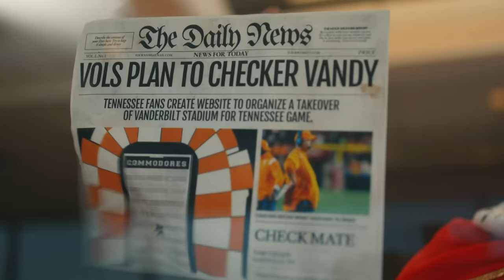SEC Shorts - Tennessee avoids updating that Playoff resume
After a complete and total thrashing at the hands of the South Carolina Gamecocks, the Tennessee Volunteers saw their magical season and Playoff chances go up in smoke. Now comes the hard part of updating the Playoff resume.